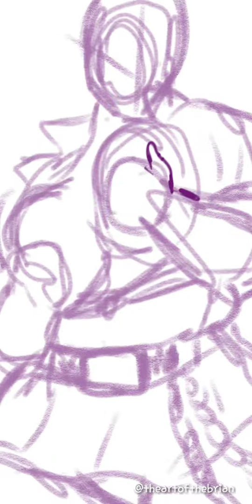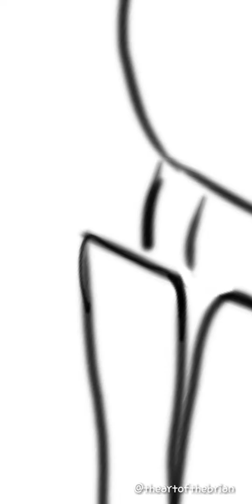Making "BaddBitch2!!!!" Pt.1